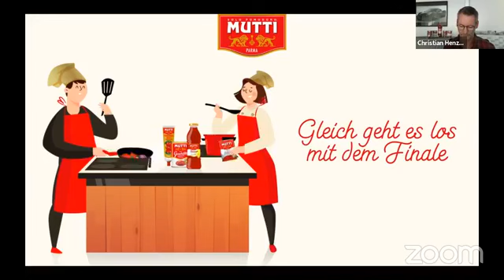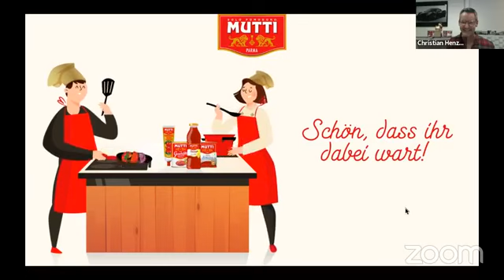Finale Goldener Tomatenkoch 2020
Am Samstag, den 28. November, saßen die drei am meisten gewählten Tomatenköche am Herd und kochten beim (digitalen) Finale des Kochwettbewerbs "Goldener Tomato Cook" vor einer Jury aus Köchen und einem speziellen Moderator, Chefkoch Christian Henze. .